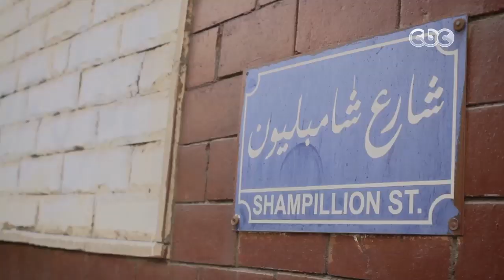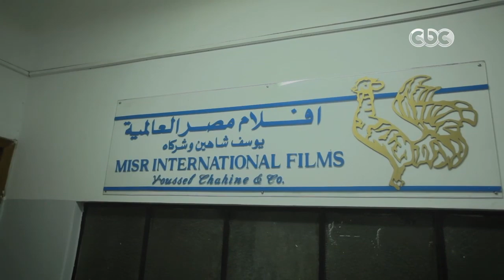صاحبة_السعادة | الفنانة يسرا - علاقتي بشارع شامبيليون بدأت مع فيلم حدوتة مصرية